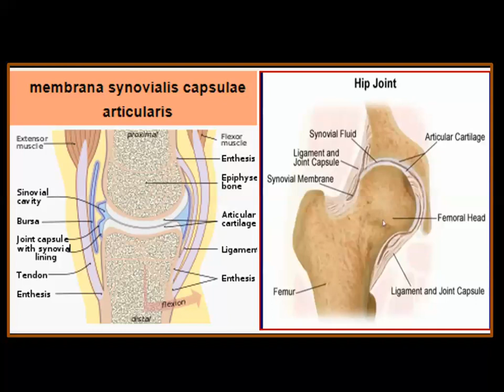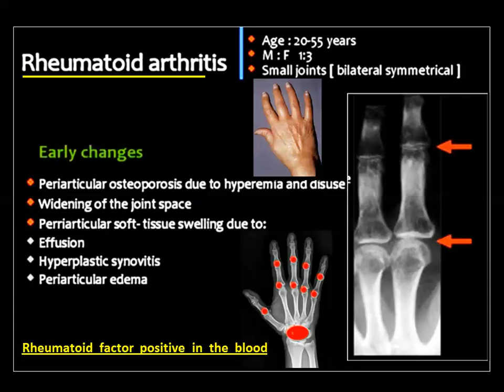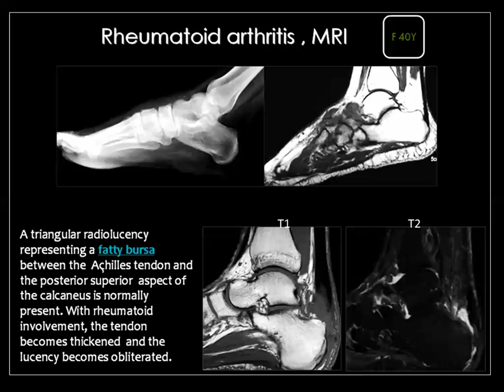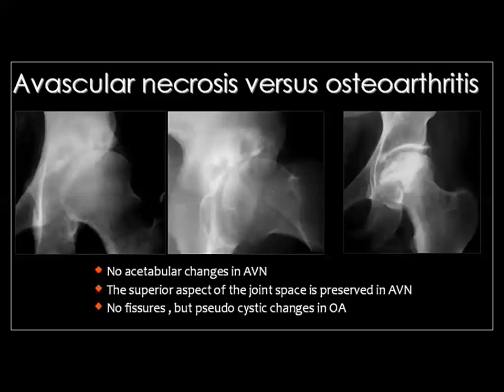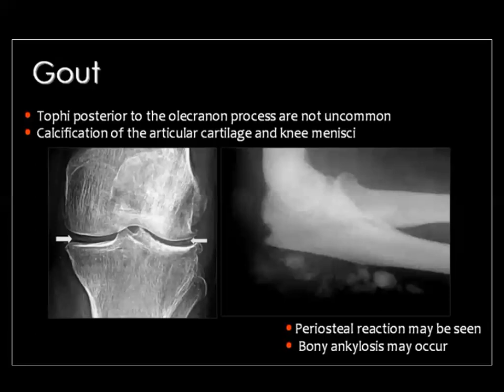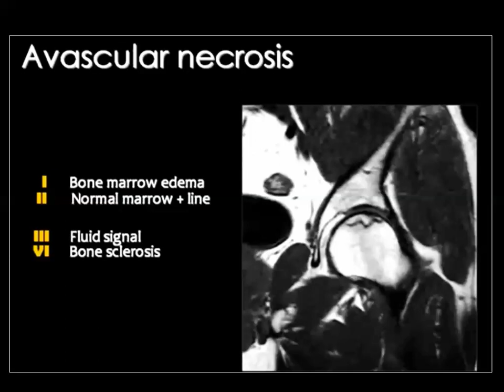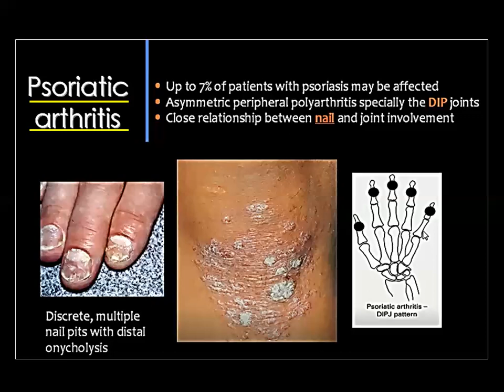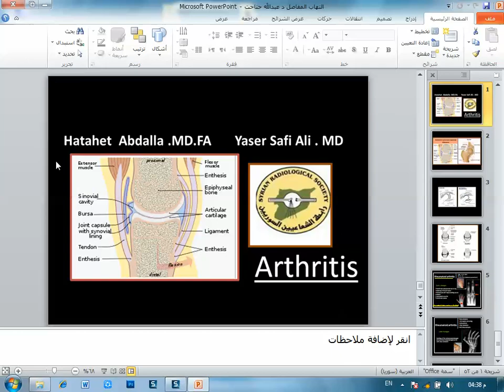نظرة شعاعية في التهابات المفاصل د عبد الله حتاحت